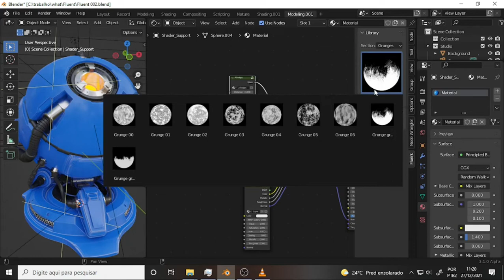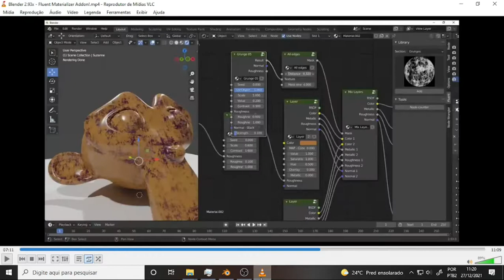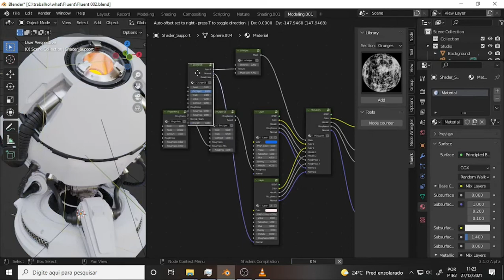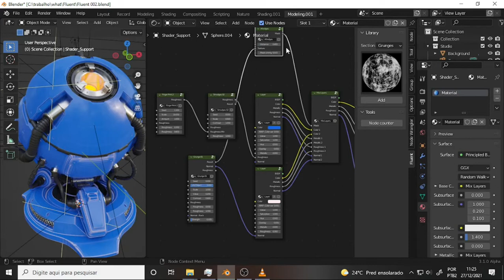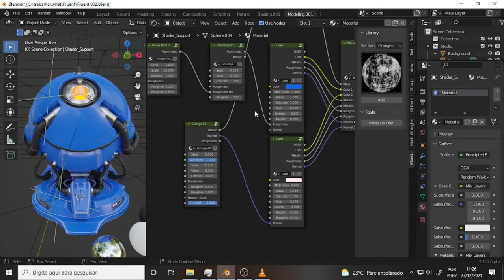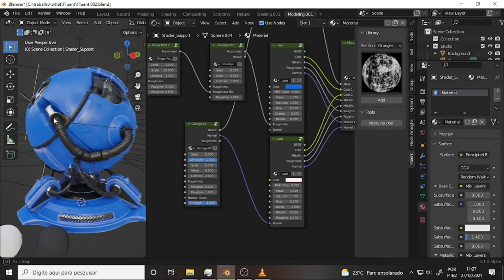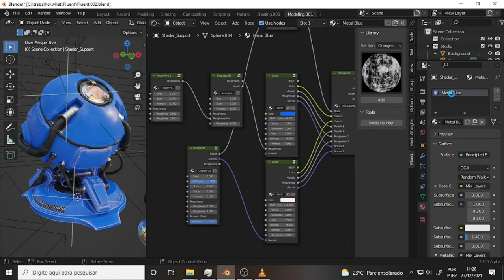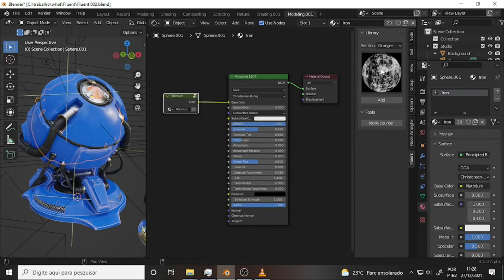what Tricy Human 076 Fluent 4 First Material